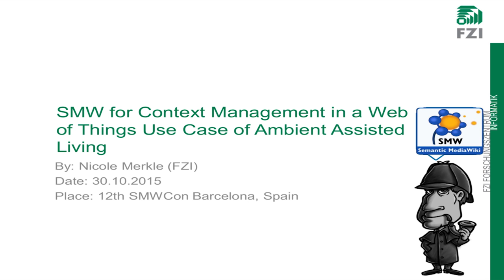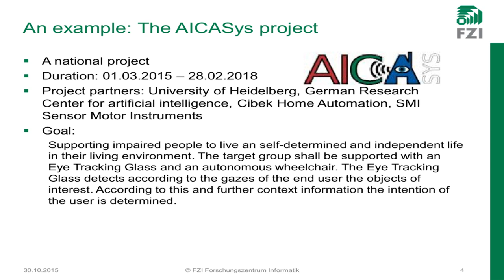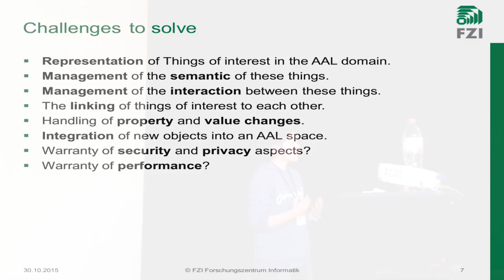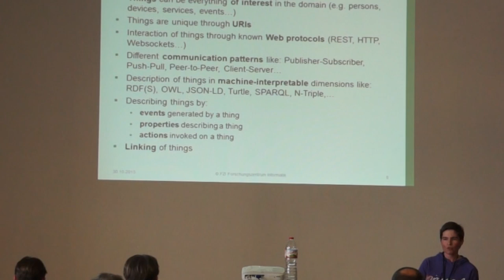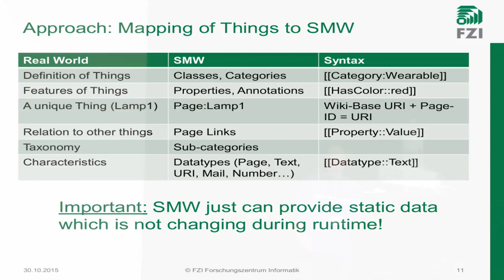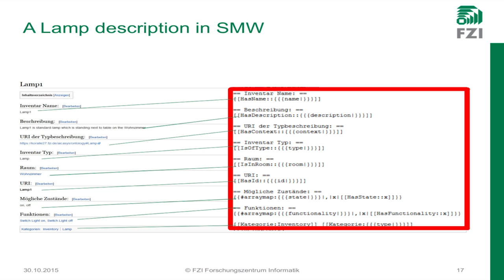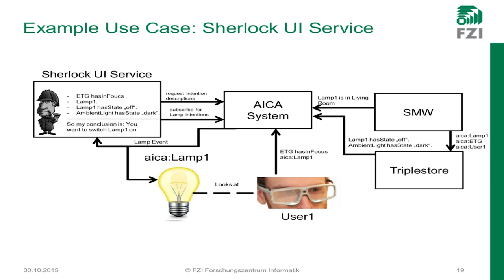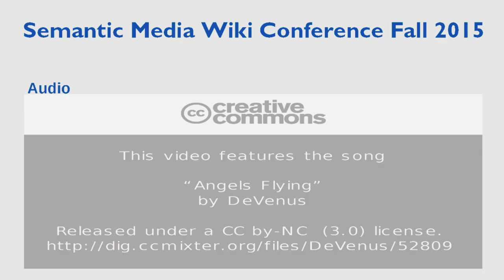23 - SMW for Context Management in a Web of Things Use Case of Ambient Assisted Living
This talk presents the usage of Semantic MediaWiki for Context Management in a Web of Things Use Case of Ambient Assisted Living